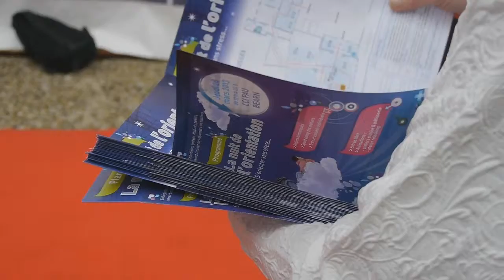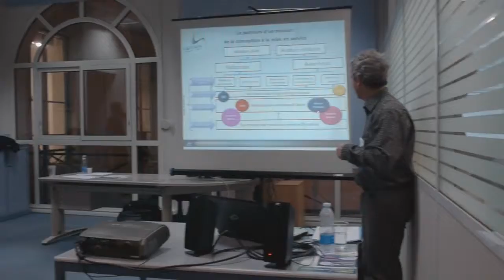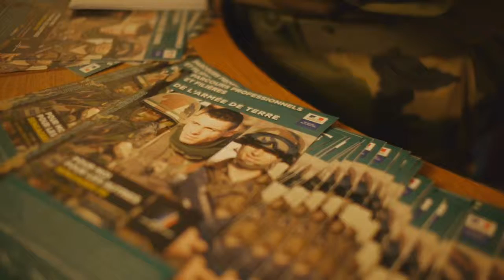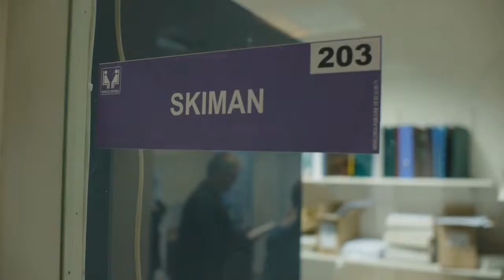Nuit de l'orientation 2013 à la CCI Pau Béarn